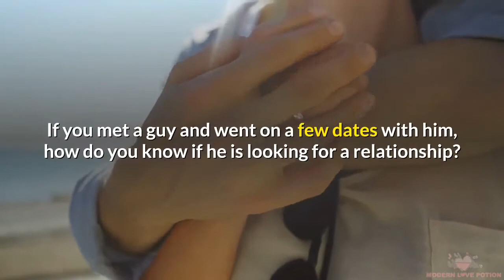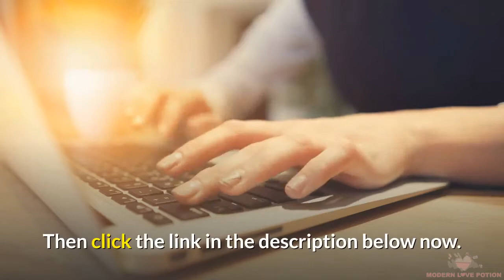5 Things He Will Do ONLY If He Wants a Relationship (Or Waste Your Time)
5 Things He Will Do If He Wants a  Relationship

If you met a guy and went on a few dates with him, how do you know if he is looking for a
relationship? If you want to be in a relationship, then it isn’t logical to waste your time with
someone who doesn’t. However, if you don’t feel comfortable asking him directly, as that can
certainly be awkward, the following 5 things are a clear indicator that he wants a relationship with

1. He wants to know all about ____. Someone who likes you and sees you as a potential partner
will be fully invested in you. He will want to get a dating coach to know more about you, what you like or dislike,
your career path, hobbies, maybe even whether you like children or not, how is your family
and your relationship to them and all the details of your life. He will want to know your
character and your beliefs to see whether you two are a good match or not. You will see him
genuinely interested in you, listening and remembering every single detail you tell him.

2. He wants to see you _____ often. Maybe a few dates have passed and he realized you are
great for him. What then? Well, if that’s the case, you will see him texting or calling trying to
meet you more often. If it goes from a couple of dates a month to seeing him a couple of
times a week or more, it’s definitely a sign that he enjoys your company and wants a
relationship with you and is ready to spend more time with you.

3. He is ____ of you. Dating advice for women when a guy likes you, he will do anything to make you feel safe and
comfortable in his presence. He will give you his coat if you are cold, open doors for you, try
to help you with whatever you need, and generally be always there when you need him. You
might say this is pure chivalry and he does that to be nice and doesn’t really mean that much
but for guys, it truly does mean a lot and communicate with men.

4. He makes _____ for the future. If he makes spontaneous plans for the two of you in the
future like “Hey, let’s buy tickets for Coldplay. They have a concert in 4 months.” Or he asks
if you have any summer plans and wants to make plans with you, then you definitely know
he sees himself with you in the future and wants to spend more time with you modern dating. Another indication for those who are already dating but wondering if their partner is ready for the
next big step, engagement or marriage, then notice if he is talking about moving in together
or talking about having kids one day and similar things. You can even initiate the topic subtly
without asking him anything directly and see how he responds. If a guy makes plans with
you for the future, he definitely wants you by his side.

5. He shows the world you two are _____. While few tinder dates usually stay hidden and
even his best friends might not know about them, after a while if he starts telling everyone
accounts, you can be pretty sure he is ready to have an exclusive relationship with you.
Men are competitive and they have it in their DNA to protect the woman they care about and help dating advice and dating tips
her any way they can. So, no matter how much he tries to stay cool and hide his true feelings,
through these 5 things you will be able to see what he thinks about you. Few dates for fun, or a
relationship and relationship advice for the future.